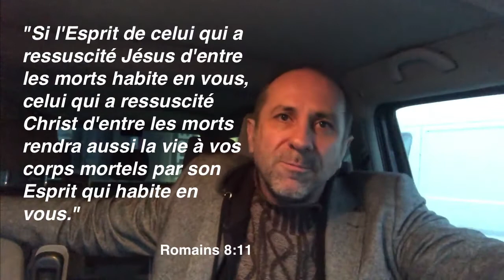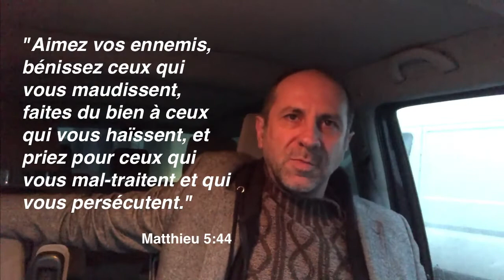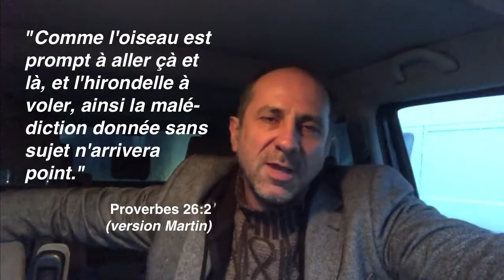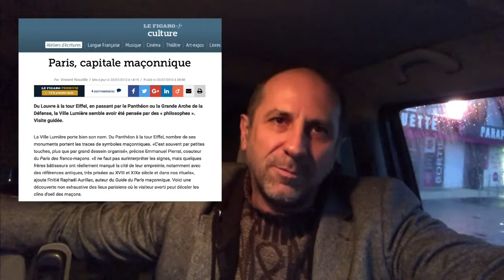#17 peut on maudire un chrétien ?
Dans cette vidéo improvisée, je réponds à une question qu’on venait de me poser. Je montre en quelle puissance nous croyons, que le Christ a porté notre malédiction et que mettre notre foi dans les ténèbres leur donne un droit logique d’accès pour nous tourmenter. Je termine par la prière puis je repars sur une brève remarque sur les liens de génération.